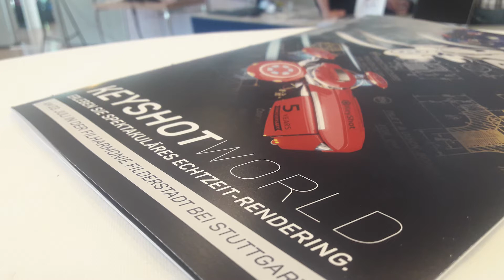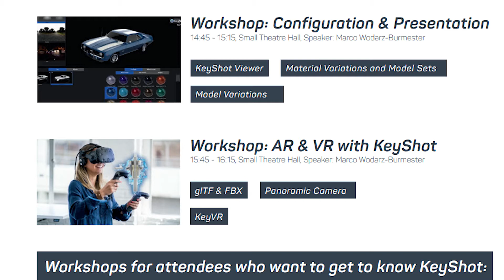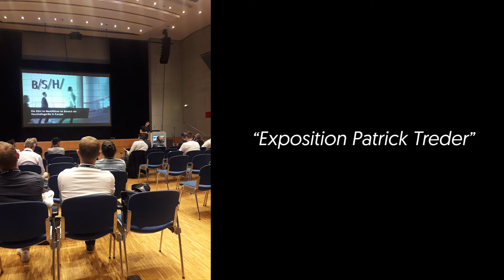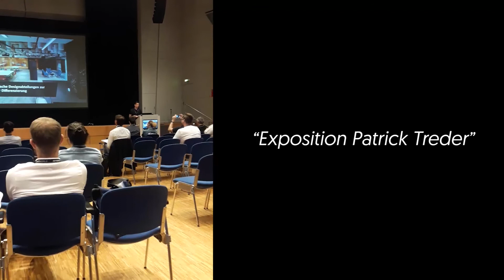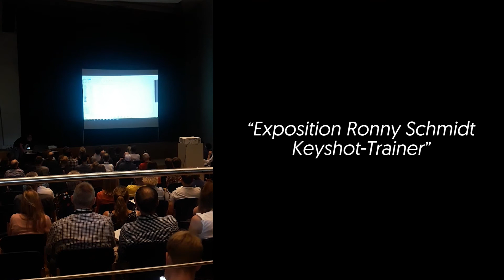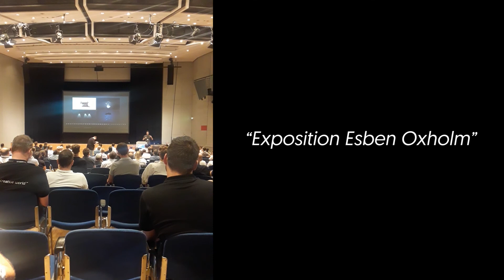Keyshotworld 2019 Filderstadt-Stuttgart, Alemania (experiencia) | IDesign Podcast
En este podcast te describo mi experiencia en el keyshot world 2019 en Alemania, a lo largo del video observaras imágenes y pequeños clips, gracias por apoyarnos!